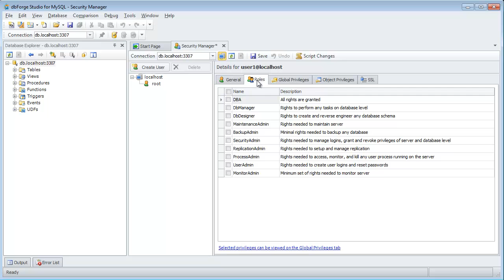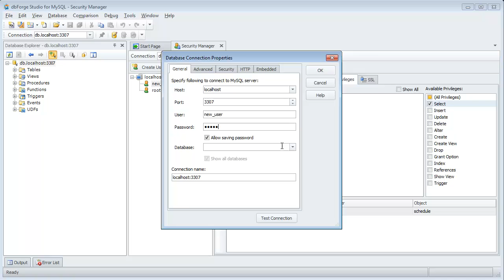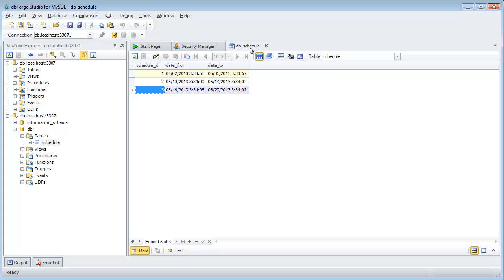How to create a new user in MySQL Visual Editor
Feel the benefits how simply you can create a new user in MySQL visual editor by Devart - dbForge Studio for MySQL